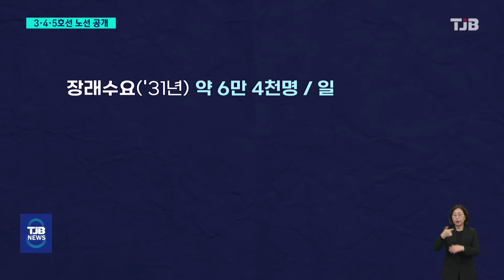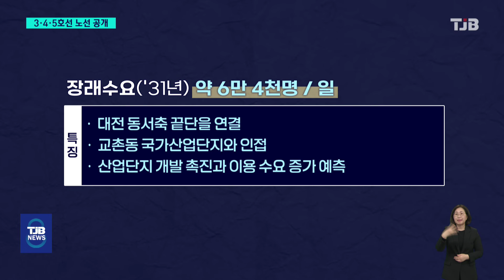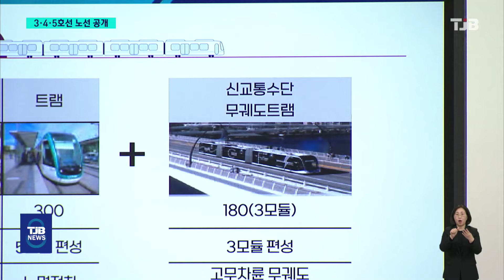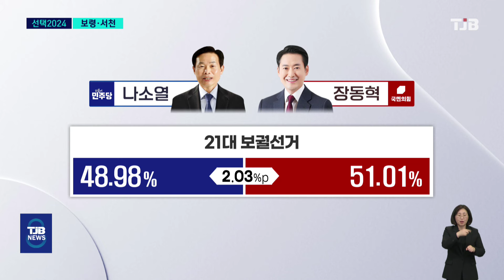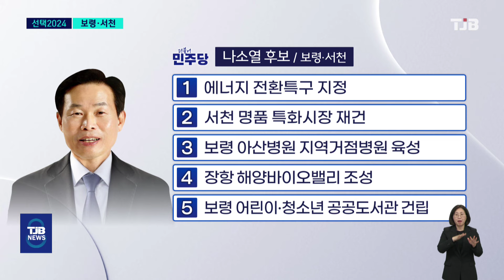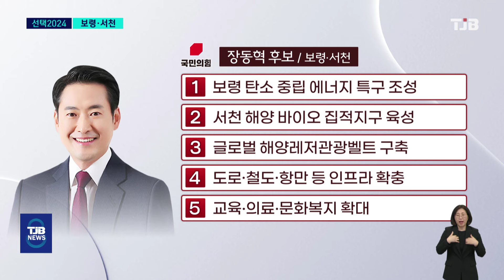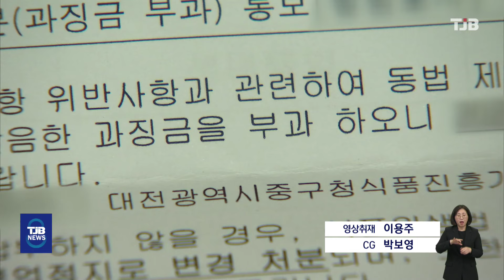TJB 8 뉴스 다시보기 20240401｜ TJB 대전·세종·충남뉴스